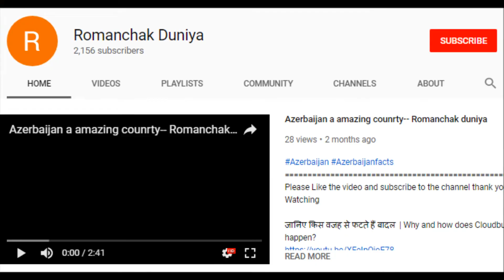इटली जाने से पहले ये देखें || Amazing And Shocking Facts About Italy In Hindi - Rd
इटली जाने से पहले ये देखें || Amazing And Shocking Facts About Italy In Hindi

दुनिया के 5 सबसे मंहगे फल, कीमत जानकर आपके होश उड़ जायेंगे-World's 5 Most Expensive Fruits in Hindi